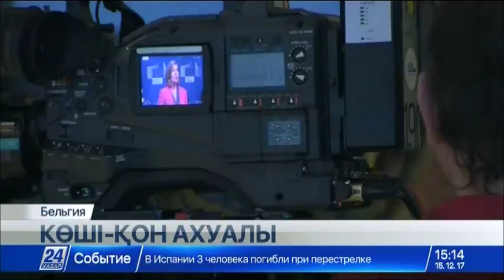Ливия аумағындағы 15 мың мигрант отанына қайтарылады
Келер жылдың ақпан айына дейін Ливия аумағындағы 15 мың мигрант отанына қайтарылады.